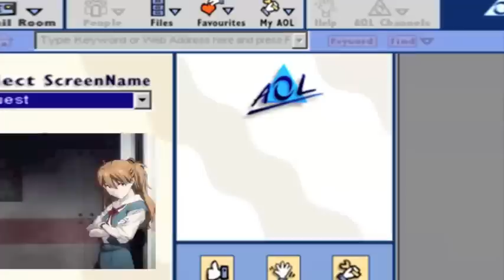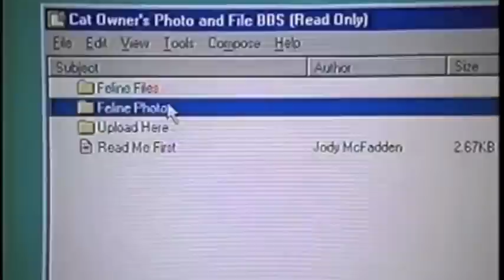♦ YUNG LEAN ♦ EMAiLS ♦ EMOTiONAL ViDEO ♦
Yung Lean - Emails
Unknown Death 2002